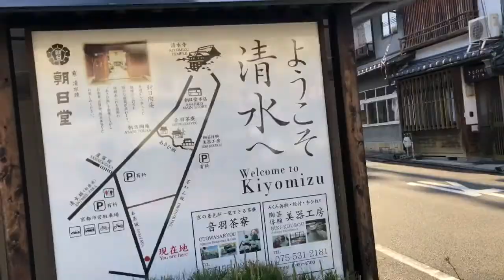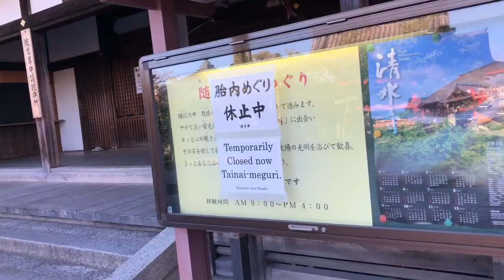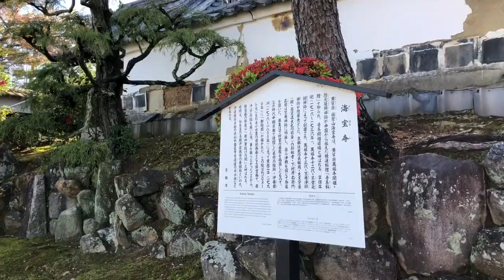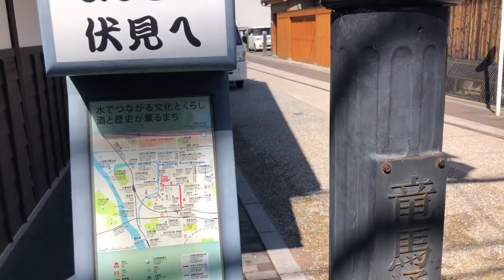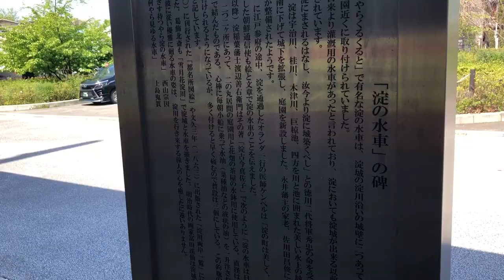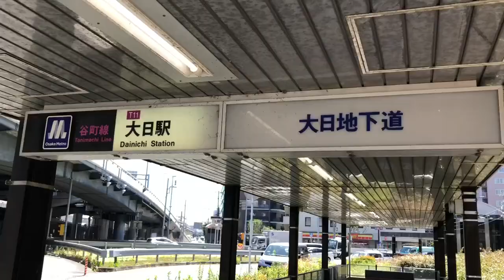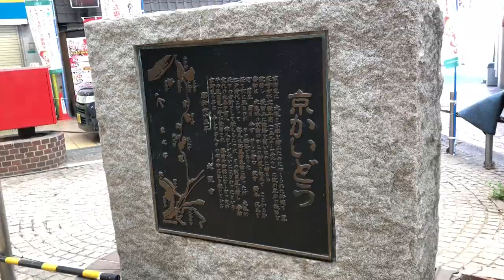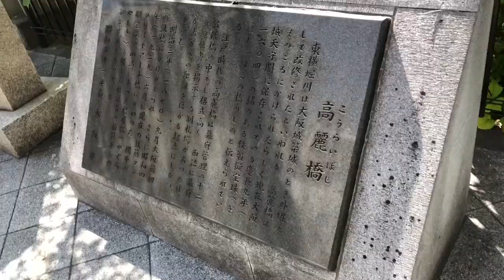キモチェェ〜チャリで来た大阪わるくないっすね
山科まで戻って京街道に入ったみたいな編集になってますが戻ってません